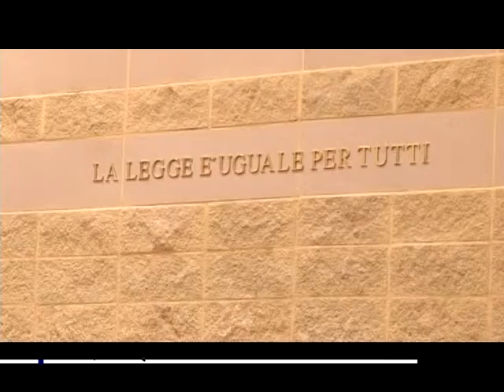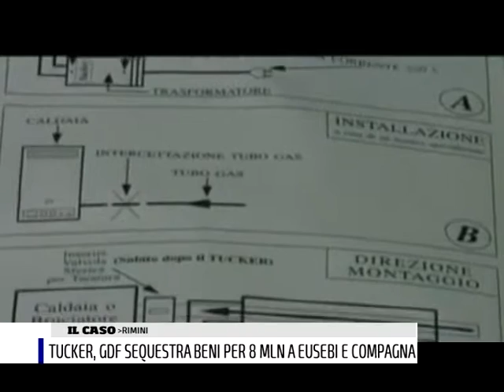TUCKER SEQUESTRI GDF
Sequestrato beni per 8 milioni di euro.  L’operazione, chiamata “Tube”, nasce dal caso Tucker e riguarda un procedimento separato per l’applicazione delle misure di prevenzione patrimoniale. I militari hanno dato esecuzione ad un provvedimento di sequestro ai fini della confisca emesso dal Tribunale di Rimini, Sezione Misure di Prevenzione, relativamente a quote sociali e beni strumentali di 4 società (con sedi in Bisceglie, Rimini, Riccione e Urbino), saldi attivi di conti correnti, crediti IVA, e due immobili a Riccione e Misano Adriatico, e 13 autovetture, tra le quali 2 Lamborghini.